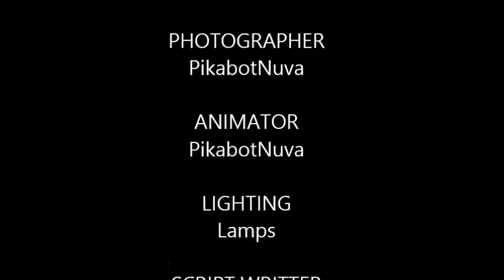Thabe & Pals: Splish splash kraata in a bath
S3S1
Thabe, Makko, Bruke, Aven, Trillo, Chris, Elsie, Ahzu, Avax, Pikabot and a Karata